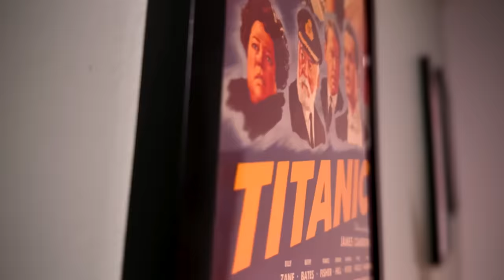Borderlands Movie Review - Stick To The Games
Borderlands Movie Review - Well, we had a good run. A few solid video game movies in a row. Now we are back in a familiar place. Borderlands showcases just how wrong you can get a popular video game IP. Characters that don't fit, lame jokes, poor use of the story and just an all-around misfire of choices. Simply put, Borderlands is not good.